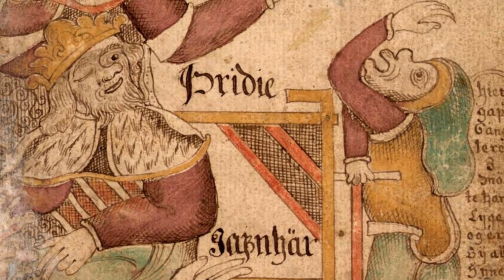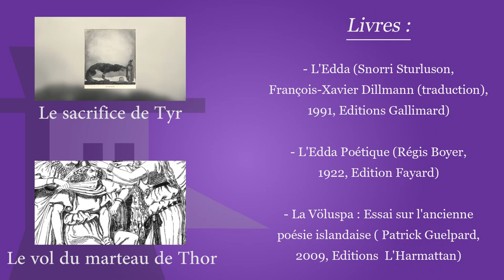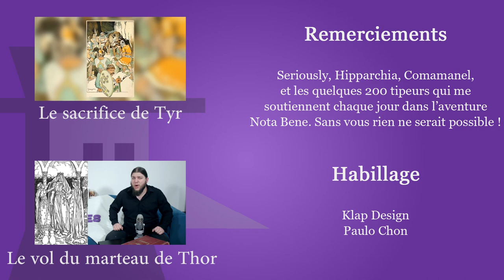Les fortifications d'Asgard - Mythes et Légendes #2.3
Mythes et légendes, c'est l'émission qui synthétise et qui transmet des sujets...compliqués au premier abord ! Plongez au fin fond des univers incroyables de nos ancêtres !

Dans ce 5ème épisode, découvrez comment les murailles du royaume des dieux ont été bâties. De l'évènement inattendu au comportement déloyal des dieux en passant par les ruses de Loki et les implications qui en découlent, cette histoire à priori anodine nous renseigne déjà beaucoup sur l'univers dans lequel les dieux évoluent.

➤➤➤ Sources en fin de description

🔸Découvrez ma boutique en ligne🔸
🔸Rejoignez-moi sur les réseaux !🔸
➤➤➤ Pour en savoir plus :
Livres :
- L'Edda Poétique (Régis Boyer, 1922, Edition Fayard)
- L'Edda (Snorri Sturluson, François-Xavier Dillmann (traduction), 1991, Editions Gallimard)
- La Völuspa : Essai sur l'ancienne poésie islandaise ( Patrick Guelpard, 2009, Editions  L'Harmattan)